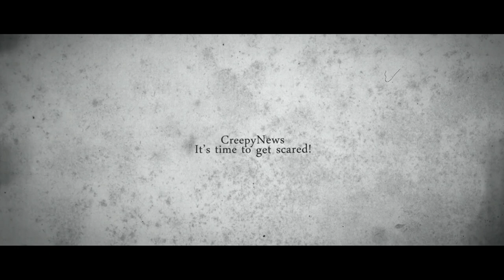Braemar Hill A Hong Kong Case From 1985 | CreepyNews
This video concerns the case of the Braemar hill murder, occurred in British Hong Kong on 20 April 1985, when local British teenagers Kenneth McBride and Nicola Myers were killed by a group of five young gangsters on Braemar Hill, Hong Kong. McBride was found bound, beaten, and strangled with over 100 bodily injuries. Myers' body was found half naked, her jaw broken, and her left eyeball out of its socket.